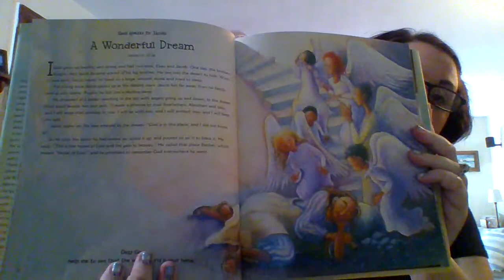Jacob's dream, as told by Archbishop Desmond Tutu in Children of God Story Book Bible